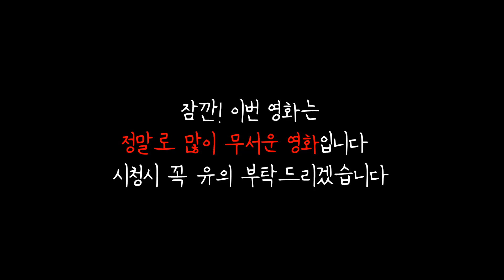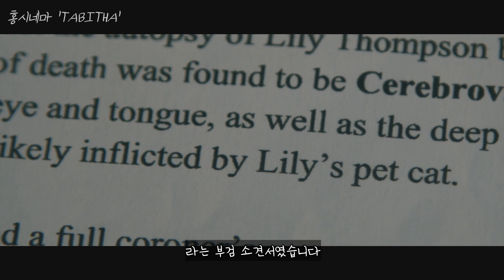진심 살면서 제가 본 단편영화 중 가장 무서웠던 영화 .. '테비사' (결말 해석)